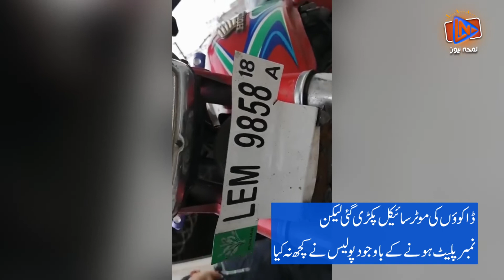cctv | Bazurg Nay Armed Robbers Ki Dor Lagwa Di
cctv footage | Bazurg Shehri Nay Armed Robbers Ki Dorain Lagwa Deen | Lamha News

In this video, two armed robbers attacked a shop at Mehmood Booti, Baghbanpura Area of Lahore  where an old man bravely fought two armed robbers with bare hands and forced robbers to flee. Robbers left their motorcycle on the spot.

Contents of this video:

00:00 Intro
00:27 Armed Robbers Entered Shop
00:38 Robbers Fleeing
00:50 Robbers Motorcycle